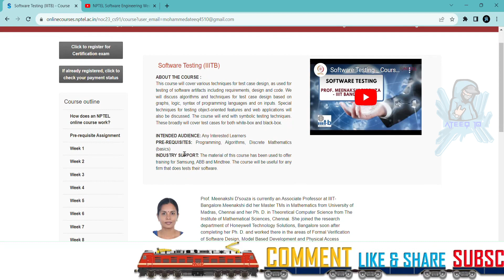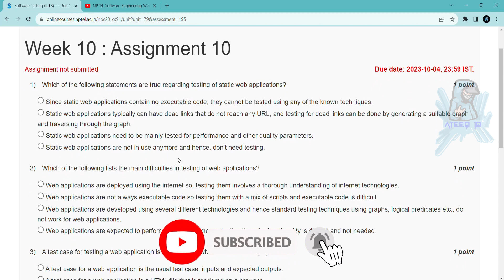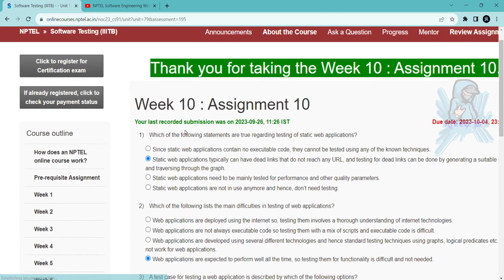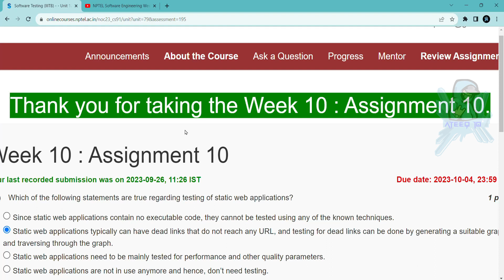NPTEL Software Testing IITB Week 10 Assignment Answers | Jul-Dec 2023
Software Testing(IITB)

In this video, we're going to unlock the answers to the Software Testing questions from the NPTEL 2023 Jul-Dec assignment.

If you're looking to unlock the answers to the Software Testing questions from the NPTEL 2023 Jul-Dec assignment, then watch this video! By the end of this video, you'll know all the answers to the questions you were struggling with.

nptel 2023
nptel 2024
assignment answes 2023
nptel with ateeq
swayam nptel 2023
complete guide of nptel exam
online certification
iits

12 weeks course nptel assignemnt answers
8 weeks course nptel assignemnt answers
4 weeks course nptel assignemnt answers